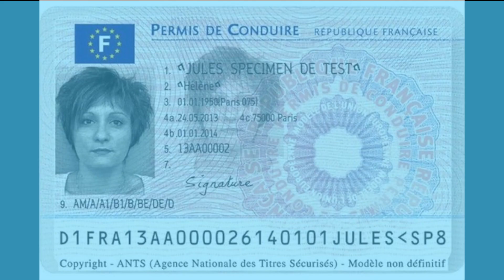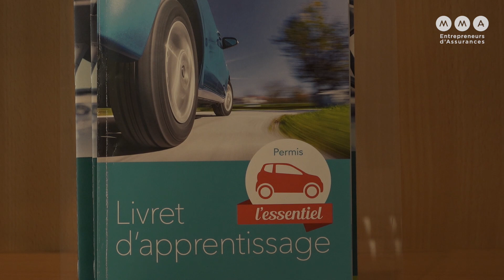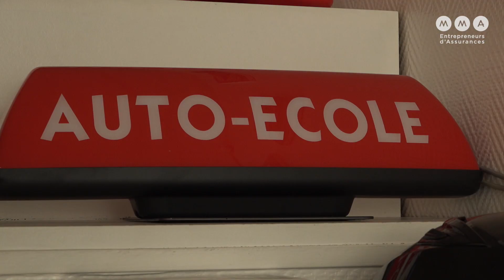La réforme du permis de conduire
Le permis de conduire évolue. Objectif : rendre le permis de conduire plus accessible et moins cher avec une dizaine de nouvelles mesures. Parmi les nouveautés : sensibilisation à la sécurité routière dans le cadre du SNU avec possibilité de passer l'examen gratuitement, conduite sur simulateur, développement du permis sur boite automatique...
Une réforme expliquée par Michel Goepp, président des Codes Rousseau.